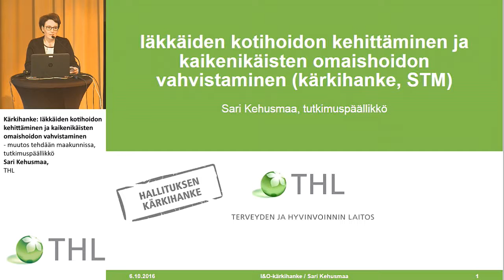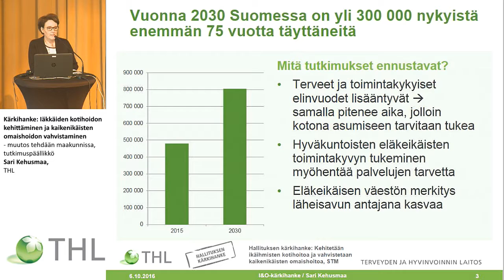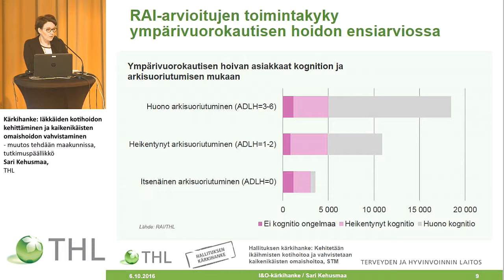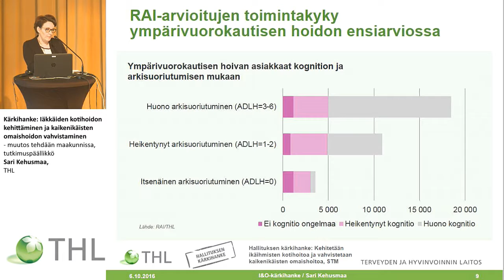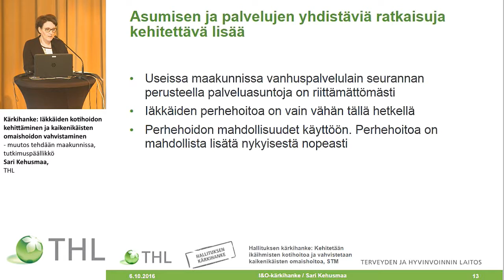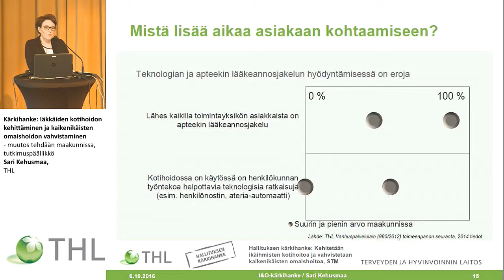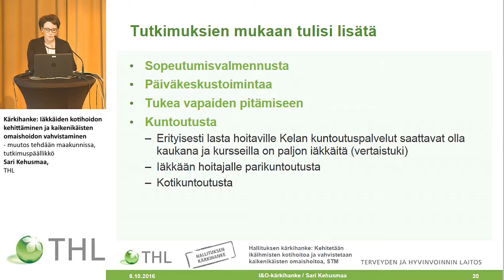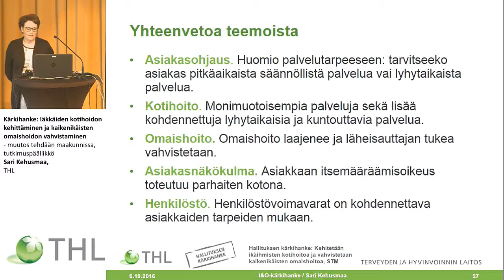Kärkihanke: Iäkkäiden kotihoidon kehittäminen ja kaikenikäisten omaishoidon vahvistaminen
RAI-vertailukehittämisen seminaari,
Yhteinen aamupäivä
Kärkihanke: Iäkkäiden kotihoidon kehittäminen ja kaikenikäisten omaishoidon vahvistaminen – muutos tehdään maakunnissa, tutkimuspäällikkö Sari Kehusmaa, Terveyden ja hyvinvoinnin laitos